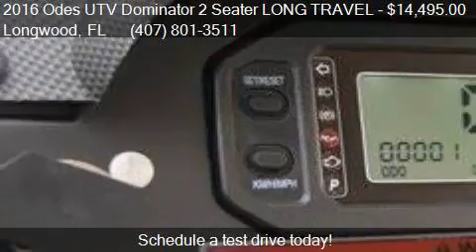2016 Odes UTV Dominator 2 Seater LONG TRAVEL Long travel Sus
This 2016 Odes UTV Dominator 2 Seater LONG TRAVEL Long travel Suspension is for sale in Longwood, FL 32750 at BLUE LINE INDUSTRIES.

Engine: 800 vtwin
Transmission: CVT
Color: Black, red, white, blue ALL CARBONFIBER COLORS
Mileage: 1
Contact BLUE LINE INDUSTRIES 1355 Bennett Drive Suite 145 Longwood, FL 32750 to test drive this 2016 Odes UTV Dominator 2 Seater LONG TRAVEL Long travel Suspension today.